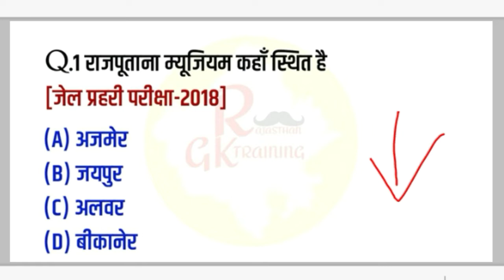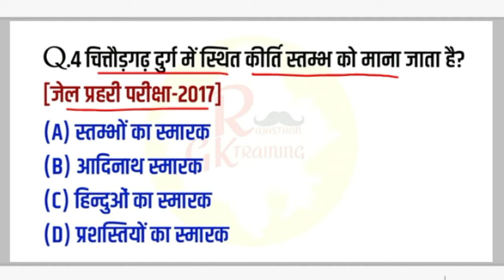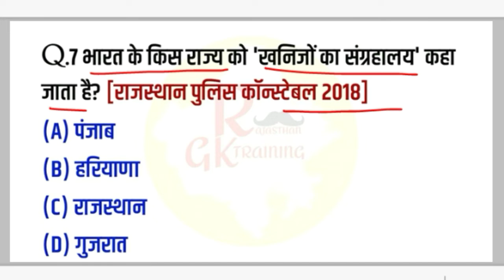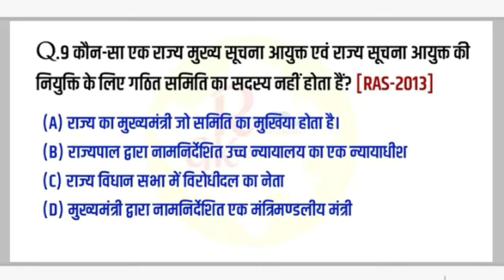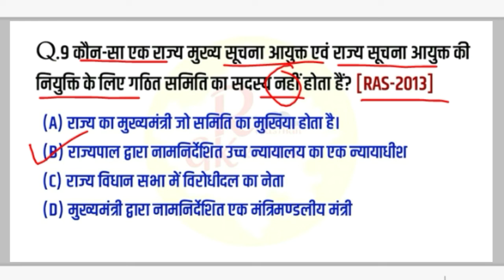Previous Year Rajasthan Gk Question | Rajasthan Previous Gk Paper || Part-4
पीडीएफ डाउनलोड करने के लिए ज्वाइन करें टेलीग्राम चैनल लिंक पर क्लिक करें👇👇

कृपया करके नजरें👀 नीचे घुमाएं और अधिक ज्ञान पाए!

All Rajasthan competitive exam important this video:-
* Rajasthan Gk for REET Exam
* Rajasthan Gk for BSTC Exam
* Rajasthan Gk for वनरक्षक वनपाल Eaxm 2022
* Rajasthan Gk for  PTET Eaxm
* Rajasthan Gk for POLICE Eaxm 2022
* Rajasthan Gk for PATWARI Eaxm 2022
* Rajasthan Gk for RAS Eaxm 2022
* Rajasthan Gk for LDC Exam 2022
* Rajasthan Gk for GRAM Sevak Exam 2022
* Rajasthan Gk for SI Eaxm

rajasthan gk
rajasthan gk important question
rajasthan gk previous year exam question
rajasthan geography
rajasthan history
rajasthan gk quiz
rajasthan
rssb previous exam gk question
rajasthan ka itihas bhugol kala sankriti imp question
rajasthan gk questions in hindi pdf
rajasthan previous year exam question